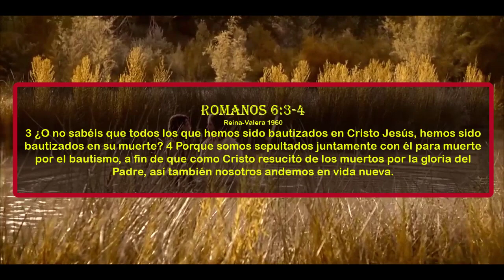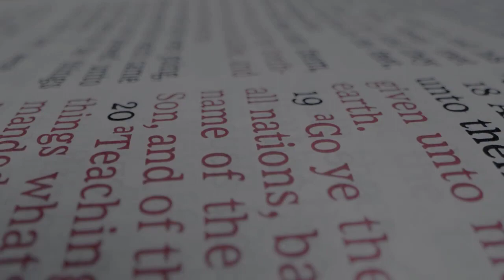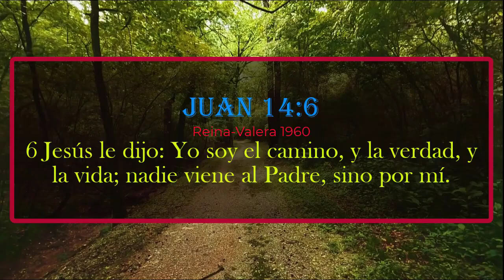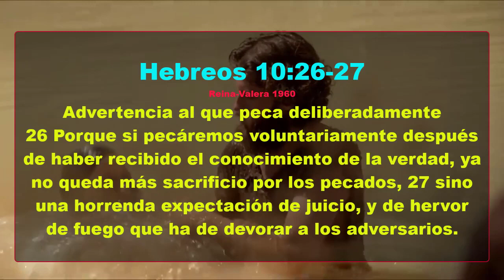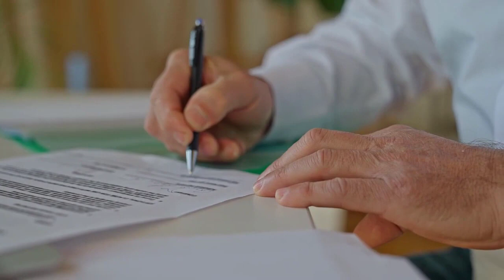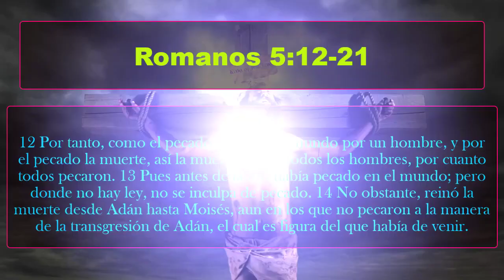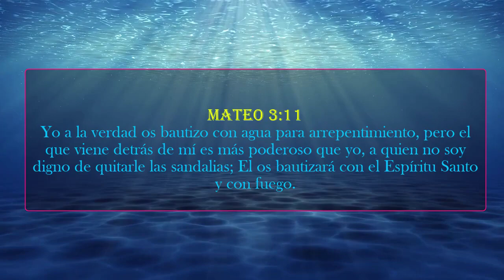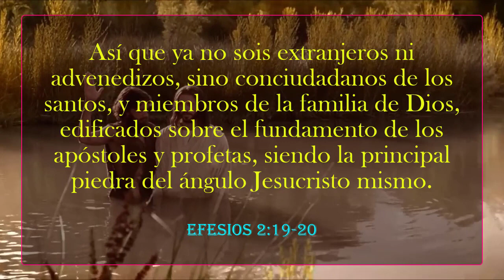El Gran Pecado de Bautizar a los Niños Pequeños Contradice Las Enseñanzas de Cristo.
Los  Niños No Necesitan Ser Bautizados.    La Biblia Dice Con Josue Garcia. 1080 HD.

Mateo 19:14-16
Reina-Valera 1960
14 Pero Jesús dijo: Dejad a los niños venir a mí, y no se lo impidáis; porque de los tales es el reino de los cielos. 15 Y habiendo puesto sobre ellos las manos, se fue de allí.

1 Corintios 15:22
Reina-Valera 1960
22 Porque así como en Adán todos mueren, también en Cristo todos serán vivificados.

Ezequiel 18:20-27 Biblia Dios Habla Hoy (DHH94I)
Solo aquel que peque morirá. Ni el hijo ha de pagar por los pecados del padre, ni el padre por los pecados del hijo. El justo recibirá el premio a su justicia; y el malvado, el castigo a su maldad. »Y si el malvado se aparta de todos los pecados que cometía, y cumple todas mis leyes y hace lo que es recto y justo, ciertamente vivirá y no morirá